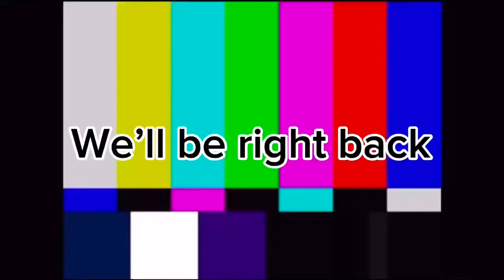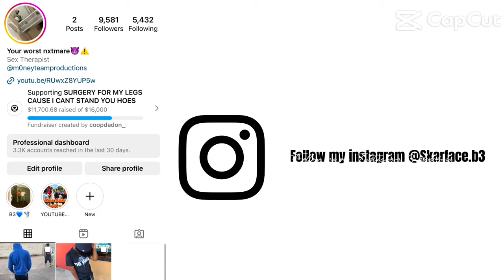what’s yours type? | High school public interview | school vlog